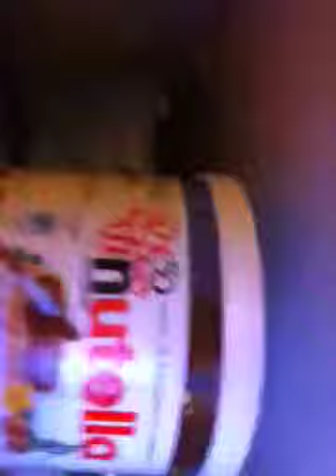Nutella la nuova Publicita esxlusiva parovista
Byte l'ha burlesk a la nutella fa ballare in esclusiva video backestage del attore italoamericano johnny parovista .. Strepitosa performance regia u.s.a info